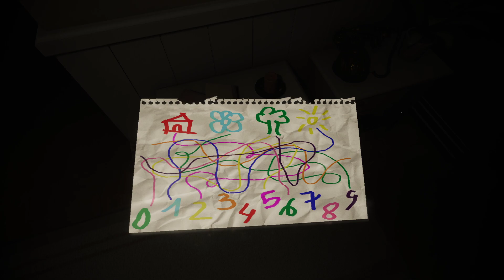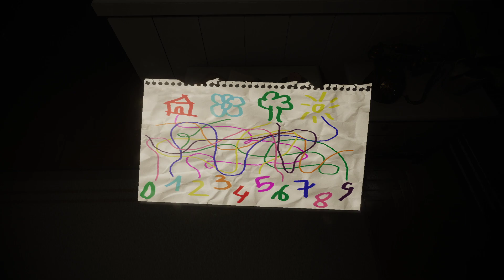НЕ ВЫЗЫВАЙТЕ ДУХОВ!P.T ТЫ ЛИ ЭТО?! ИГРА EVIL INSIDE PROLOGUE ПРОХОЖДЕНИЕ! СТРАШНЫЕ ИГРЫ! ХОРРОР ШОУ!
НЕ ВЫЗЫВАЙТЕ ДУХОВ!P.T ТЫ ЛИ ЭТО?! ИГРА EVIL INSIDE PROLOGUE ПРОХОЖДЕНИЕ! ХОРРОР ШОУ! СТРАШНЫЕ ИГРЫ!